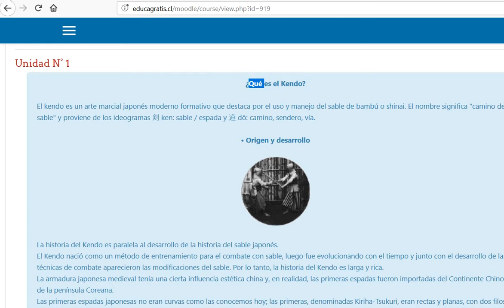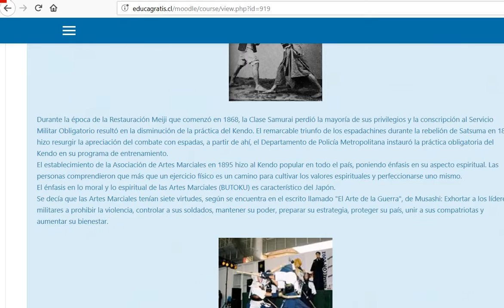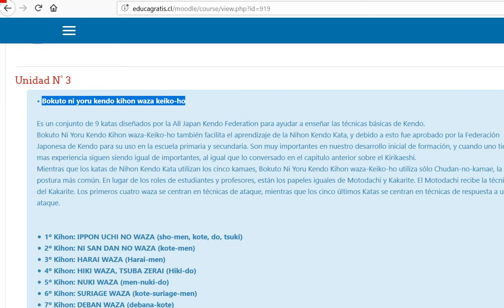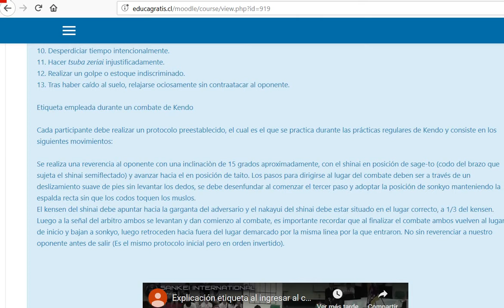Curso de iniciación al Kendo El camino de la espada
Curso de Iniciación al Kendo

Curso de iniciación teórico- práctico de Kendo, el cual proporcionará al alumno los recursos teóricos, técnicos y físicos de nivel Iniciación de esta disciplina.